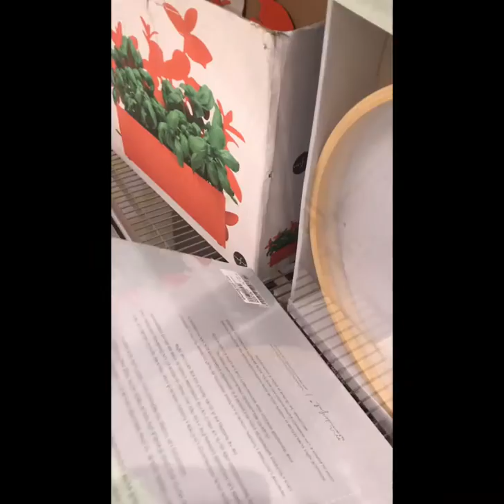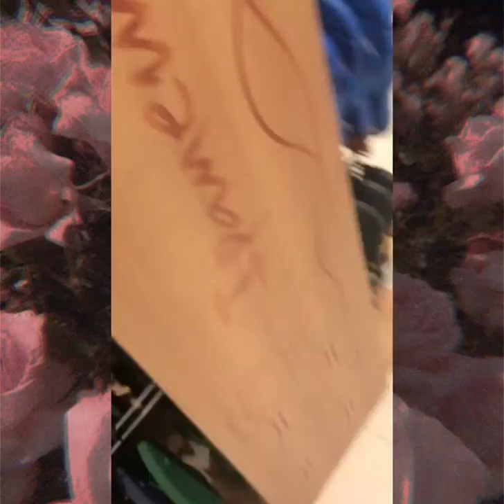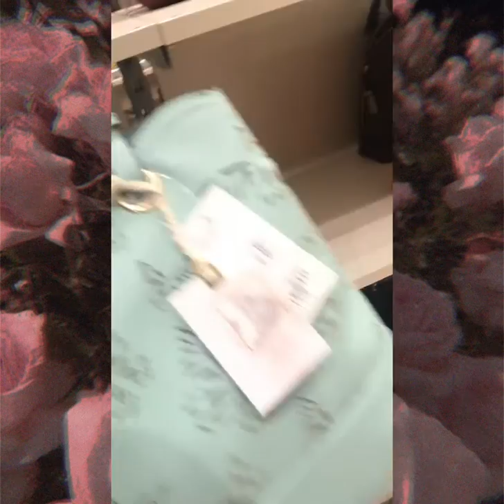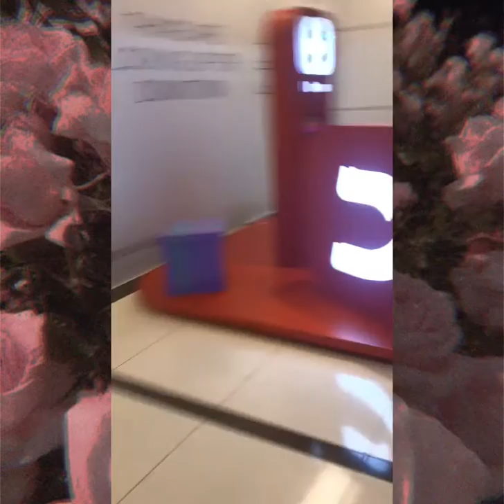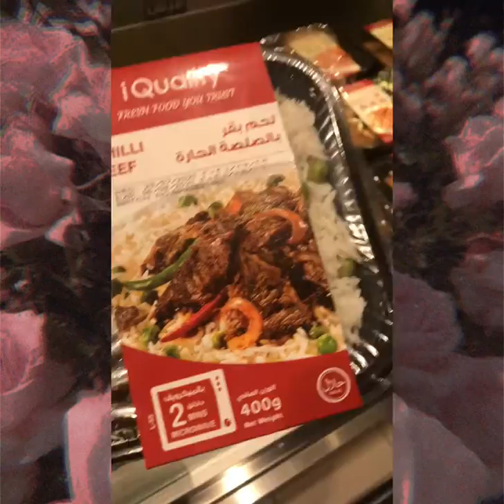We went to wtc mall